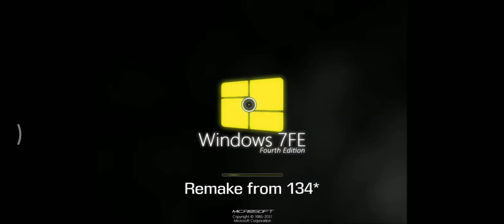Windows 7FE Startup Shutdown Sound - Remake from 134*